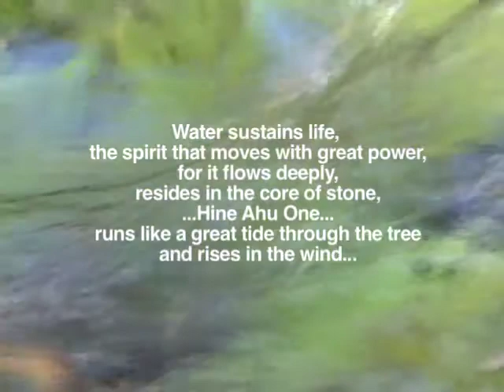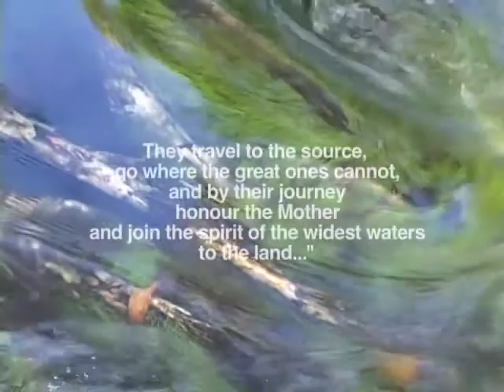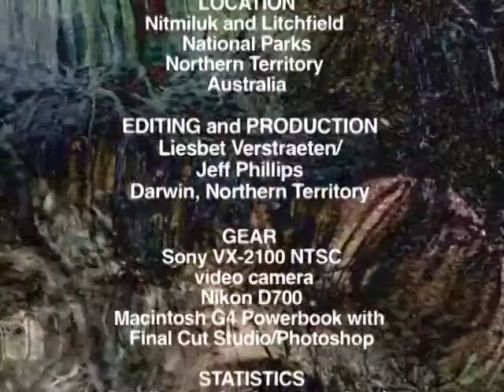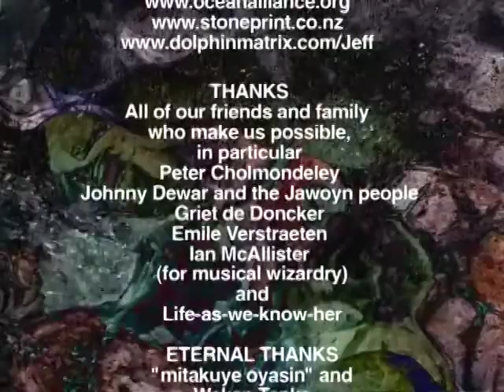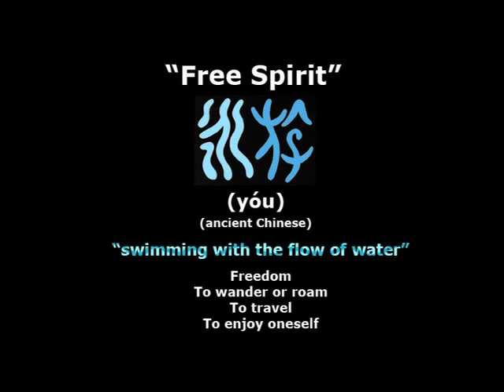TE WAIWAIA DREAMING ('Realm of the Beautiful Waters') Jeff Phillips & Liesbet Verstraeten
A short film by Liesbet Verstraeten and Jeff Phillips (Cryo-Now Productions), footage from Litchfield and Nitmiluk (Katherine Gorge) National Parks and Darwin Botanical Gardens, NT, Australia 2010. Music by Jeff Phillips. 'Te Wai Waia' is ancient Waitaha for 'realm of the beautiful waters' (thanks to Barry Brailsford)